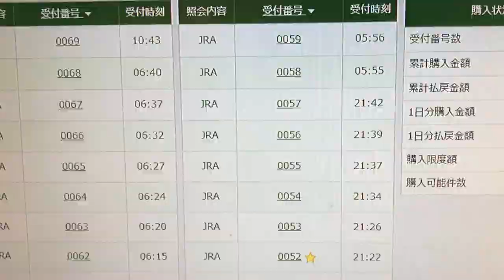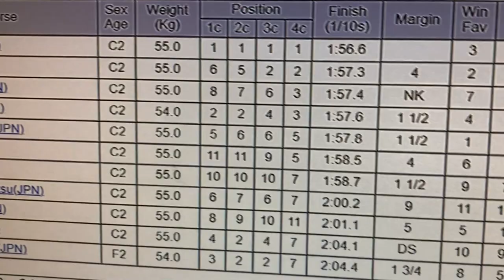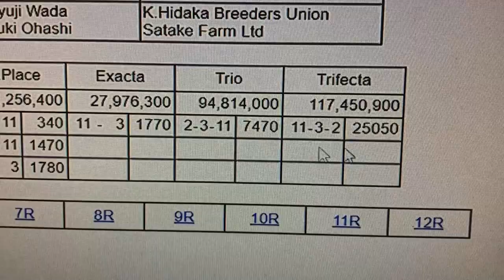I WON AGAIN AT JRA Online horse racing Nov 23 2020 Find out how much I won!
Nov 23,2020

HI everyone!  I got lucky again playing JRA's online horse racing.  Watch to find out how much I won!

Bingo 5,
Japan Lotto,
Japan scratch lotto
Japan sightseeing,
Japan travel guide,
JAPAN,
Japanese banking,
Japanese culture,
Japanese language,
Japanese,
Japanican,
lottery,
takarakuji,
things to do in Japan,
Tokyo,
Typhoon in Japan,
visit Japan,